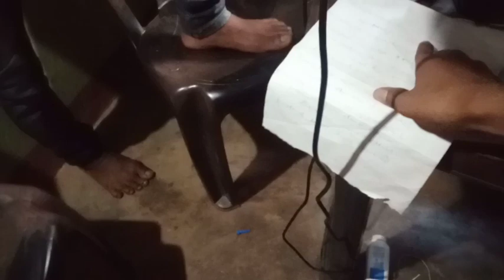Git record ka,enga..